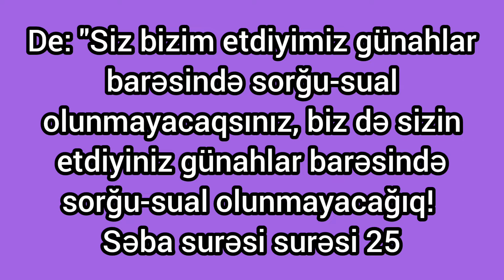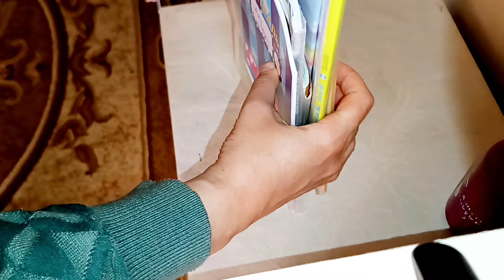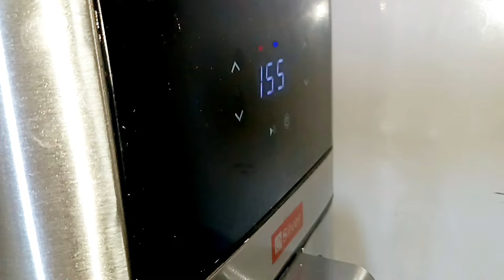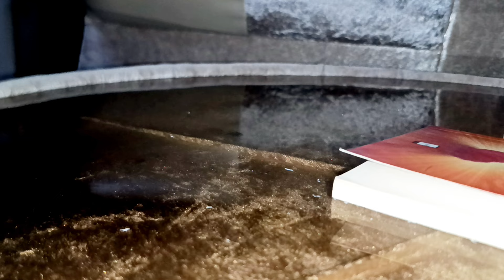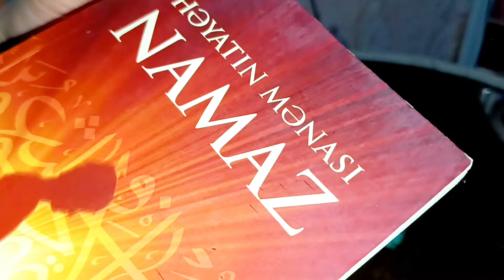💜Air Friyer də çox ləzzətli soslu toyuq yeməyi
Air Friyer hər evə lazımlı bir aparatdır. içərisində çeşidli yeməklər şirniyyatlar hazırlanır. Xüsusilə də toyuq yeməyi bir başqa dadlı olur. Hələdə bu cür sosla...
Sınayın və ləzzətini dadın. Bizə dəstək üçün bəyənib abunə olmağı unutmayın